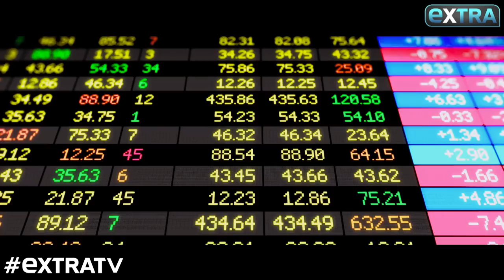Watch Idris Elba Get Starstuck Over Terri Seymour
“Extra’s” Terri Seymour sat down with Jessica Chastain and Idris Elba as they promoted their film “Molly’s Game.”

Along with spreading the word on the movie, Idris had his own fan moment with Terri, who modeled in the past. He said, “You’re a legend, man!”